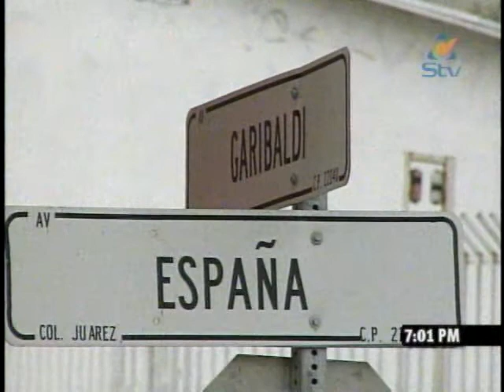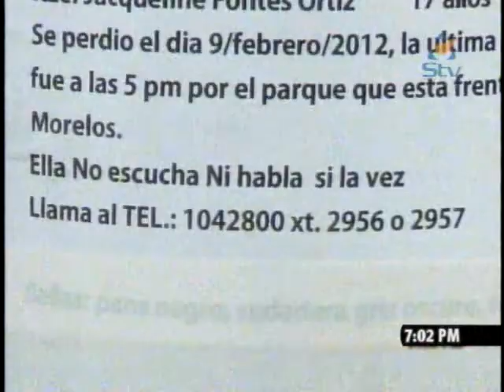Noticiero Síntesis Noche 15 Febrero 2012